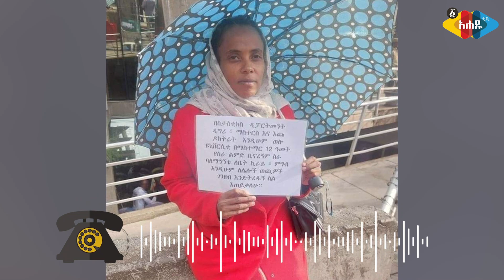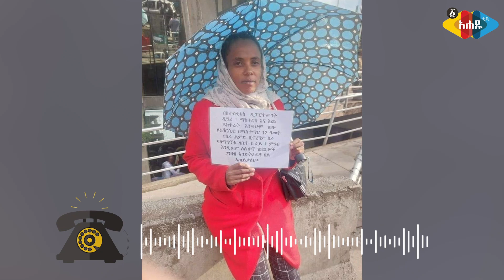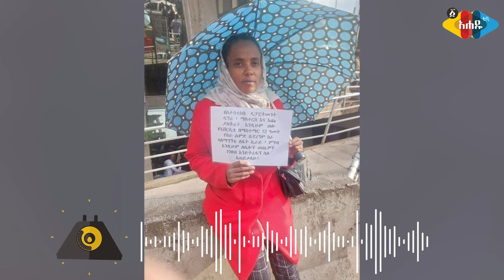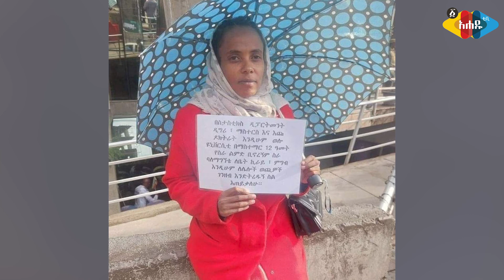የአእምሮ ችግር የለብኝም አነጋጋሪዋ መምህርት ትዝታ ገረመው - Ahadu TV :